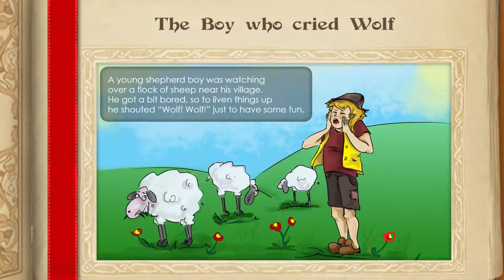The Boy who cried Wolf - Digital library